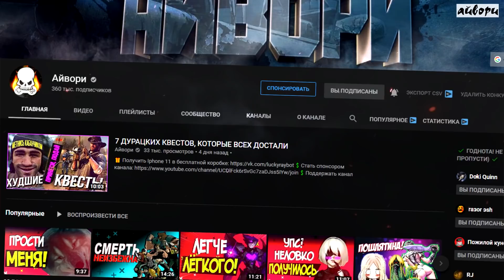10 БЕЗМЕРНО УРОДЛИВЫХ ПЕРСОНАЖЕЙ В ИГРАХ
Как правило в роли протагониста в различных видеоиграх выступают красивые, сильные, крутые, складно сложенные мужчины и юноши. С барышнями ситуация аналогичная, что не героиня, то ослепительная, фигуристая  красотка с задатками сильной и независимой. Но порой игроделы дают нам возможность примерить на себя шкуру далеко не самого красивого пперсонажа, а если точнее, то безмерно уродливого.

❤️ Игры из видео :

1) Planescape Torment
2) nightmare creature 2
3) Sally Face
4) spawn armageddon / deadpool
5) legacy of kain soul reaver
6) Grand Theft Auto V
7) Chuck Rock
8) medievil
9) The Ooze
10) Oddworld: Abe’s Oddysee